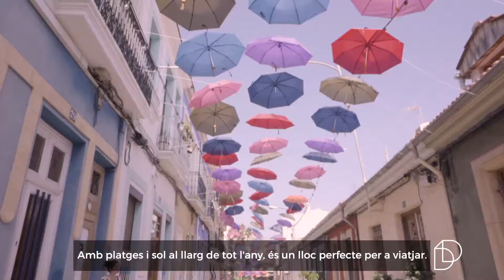Districte Digital Comunitat Valenciana: hub tecnològic i d'innovació en el Mediterrani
Benvinguts a Districte Digital Comunitat Valenciana!

Un hub d'innovació ubicat en Alacant que acull a empreses tecnològiques i talent en un entorn únic, amb espais i servicis destinats a desenrotllar tot el potencial de les companyies. És la seu de la transformació tecnològica i de l'economia digital, el centre del major ecosistema d'innovació en el Mediterrani. Amb tots els avantatges competitius de la Comunitat Valenciana.

Oferim a les empreses instal·lades i adherides al Districte Digital servicis, formació i esdeveniments orientats a mercat. Els nostres avantatges? El clima d'Alacant, les fantàstiques connexions amb la resta d'Espanya i d'Europa, l'ecosistema tecnològic que existix en la zona, i els espais de Districte Digital, que ofereixen un valor afegit.

El nostre agraïment a la Regidoria de Turisme de l'Ajuntament d'Alacant, Patronat de Turisme d'Alacant, oficines Film Office Costa Blanca, Patronat de Turisme de la Costa Blanca, aeroport d'Alicante-Elche i Restaurant l'Ereta per la seua col·laboració en la gravació d'este vídeo promocional de Districte Digital Comunitat Valenciana.